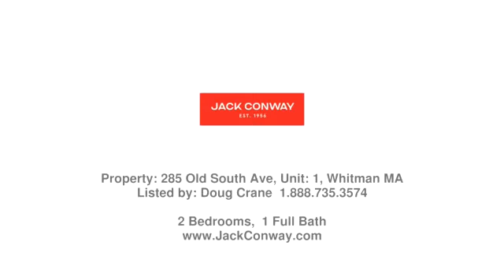Real estate in Whitman - Rental property - Listed by Doug Crane , Jack Conway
Price: $2,200

One of the nicest, large, 2 bedroom, 1st. floor apartments I've ever seen! beautifully remodeled! Walk to town center, Walk to train, Walk to town park! All Hardwood floors, Clean as a whistle, Baseboard heat by gas, Large deck overlooking backyard, off street parking,  Includes laundry!  washer, dryer & refrigerator for tenant to use (tenant to replace or repair as needed), Call Listing agent for details!